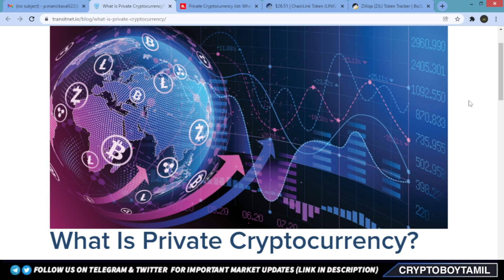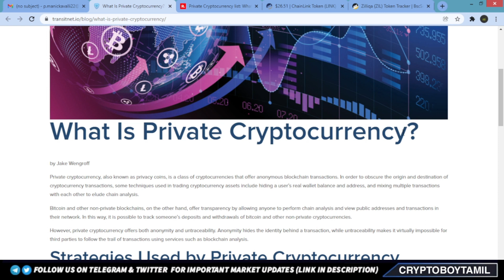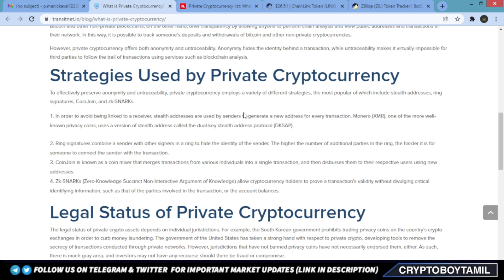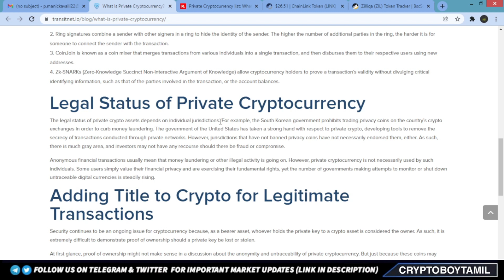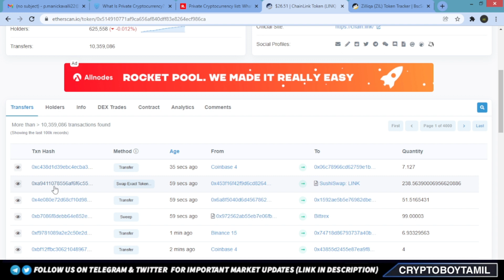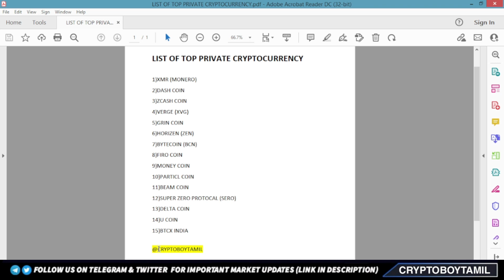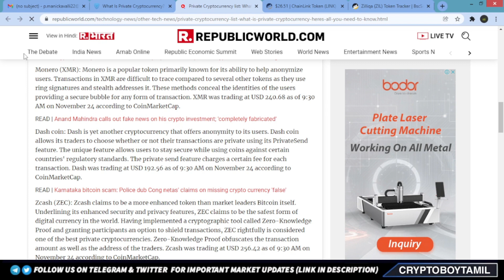What are Private Cryptocurrency? List of Private Cryptocurrency | SHIBA INU COIN, DOGE BAN? | Tamil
(We will never message you first only scammer will contact you)

🚨RISK DISCLOSURE: Trading cryptocurrencies carries a high level of risk, and may not be suitable for all investors. Before deciding to trade cryptocurrency you should carefully consider your investment objectives, level of experience, and risk appetite. Any opinions, news, research, analyses, prices, or other information contained on this channel is provided as general market commentary, and does not constitute investment advice. The channel will not accept liability for any loss or damage, including without limitation to, any loss of profit, which may arise directly or indirectly from use of or reliance on such information. All opinions expressed on this channel are owned by the respective writer and should never be considered as advice in any form. The possibility exists that you could sustain a loss of some or all of your initial investment and therefore you should not invest money that you cannot afford to lose.